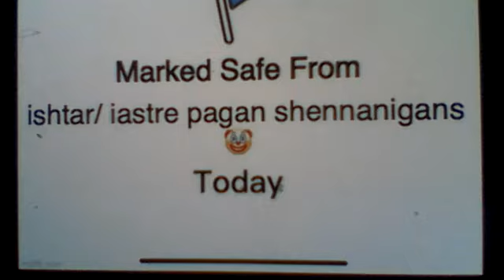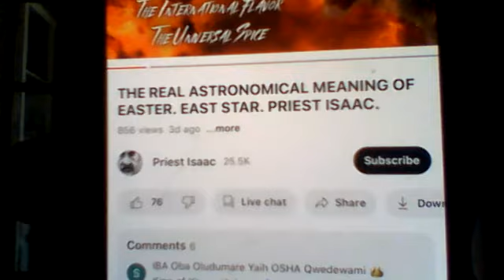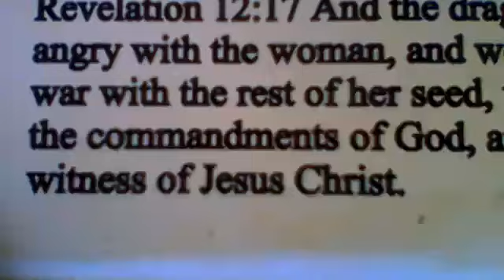7th Day Of Matzah / Unleavened Bread (Passover) 5783 @Safe Haven Utopia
"Acknowledging the Divine (7)th Day of Matzah (Unleavened Bread) as well as the Prophetical connection from (V'Wayyiqra / Leviticus Ch 23;8) to (Luqas / Luke Ch 22-24),. 'Leaven' according to the Bible (Fulfilled Torah of Life) is symbolic for sin, therefore there is a Divine Connection between the Matzah (Unleavened Bread) and the actual physical Body of Christ (Messiah) HIM-Self that was broken for us as well as the precious Blood of the Covenant through the Final Passover Lamb."